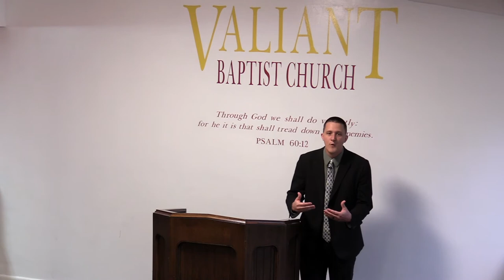Matthew 1 Bible Study (Part 1)